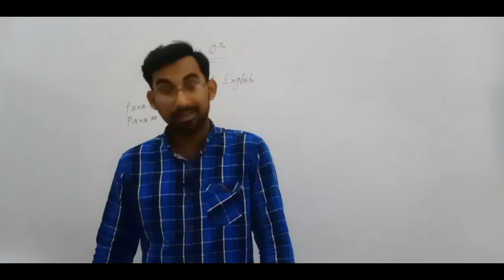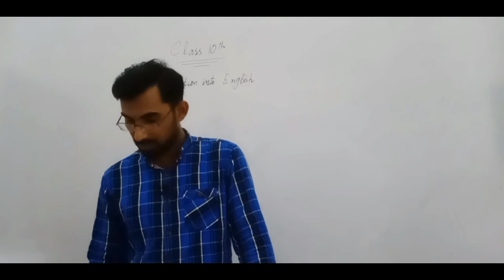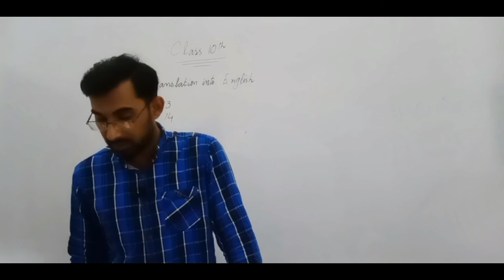10th Eng 13 08 2020 C